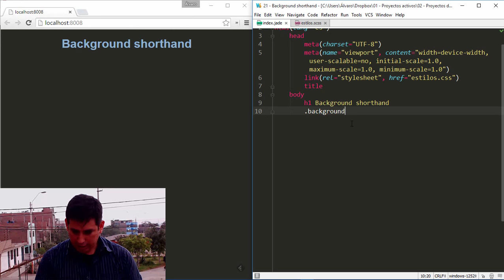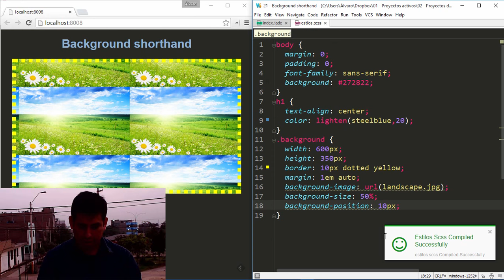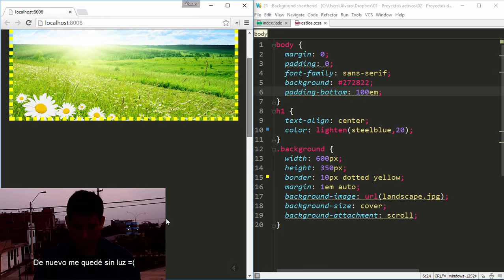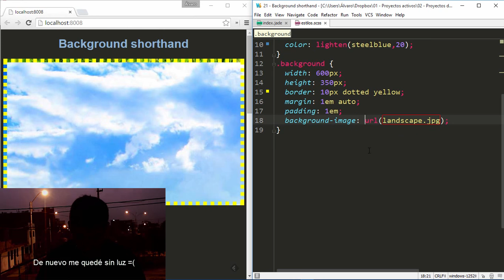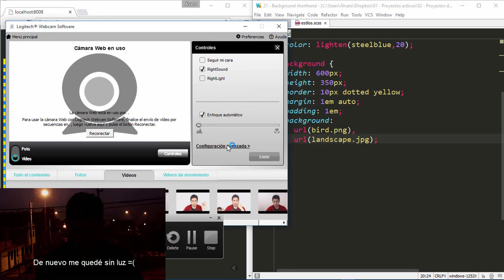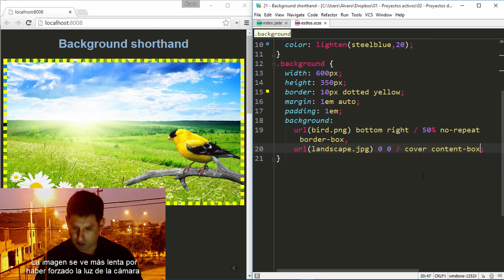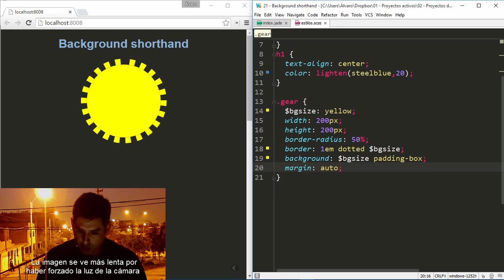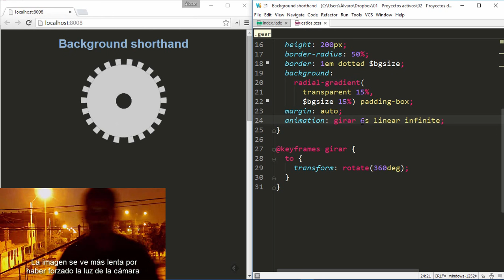Trucos CSS (21) - Propiedad background (shorthand)